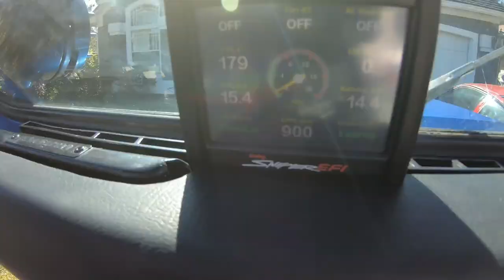Pensacola Jeeps MISSION 22 Car Show 2021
WHEN THEIR TOUR IS OVER, OUR MISSION BEGINS.

Serving Warriors and their families since 2013,

Mission 22 is dedicated to healing America’s veterans when they need it most — right now. We offer treatment for Post-Traumatic Stress and Traumatic Brain Injury and all of the issues veterans are facing today.

We couldn’t do any of this without your support.